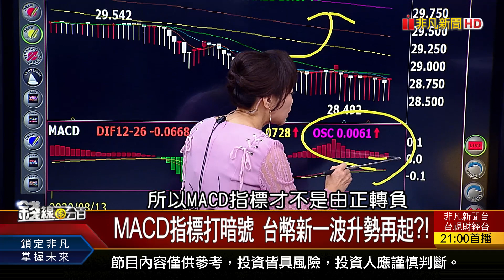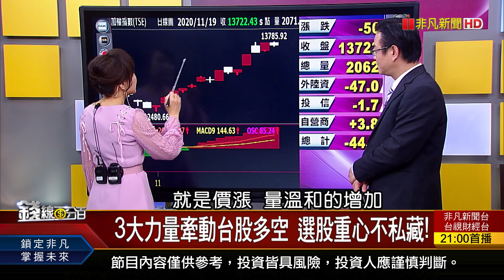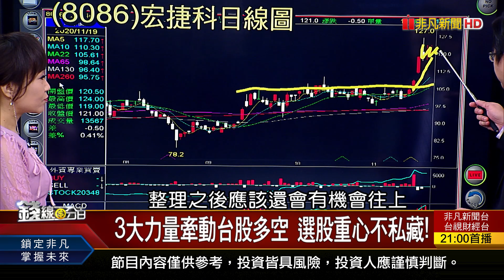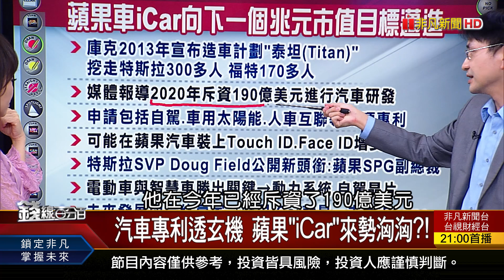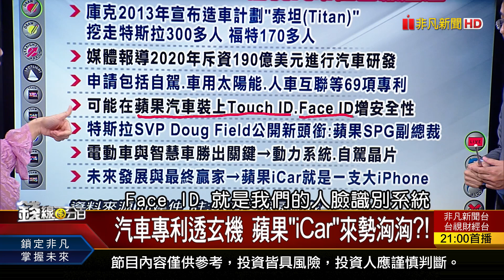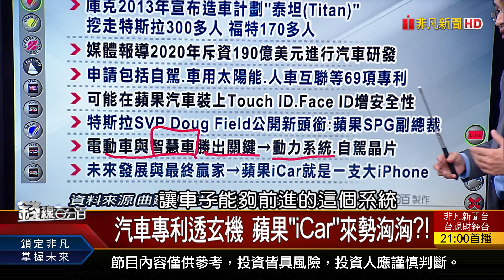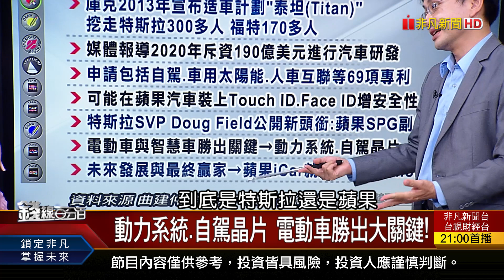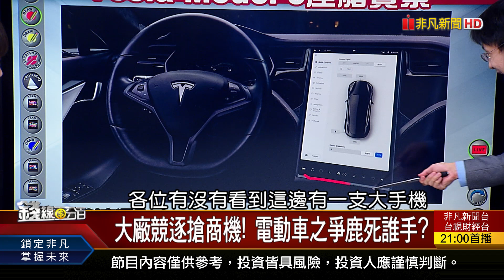《汽車專利透玄機 蘋果"iCar"來勢洶洶?! 大廠競逐搶商機! 電動車之爭鹿死誰手?》【錢線百分百】20201119-2│非凡財經新聞│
◎汽車專利透玄機 蘋果"iCar"來勢洶洶?!
◎大廠競逐搶商機! 電動車之爭鹿死誰手?

●1119完整版(上) 《i12 Pro成本拆解 三關鍵零件占逾5成!專利透玄機 蘋果iCar來勢洶洶?8檔ETF內含台積電 平衡存股策略公開!》
●1119完整版(中) 《盤中創高後翻黑 弱透強?MACD成保護傘? 13000之上頻創新高 賺.賠股應對教戰?!》
●1119完整版(下) 《財報空窗期 明年題材年底引爆?! SpaceX星鏈網速發威 低軌衛星商機爆發! 高配息股.債ETF規模衝 四招挑ETF!》